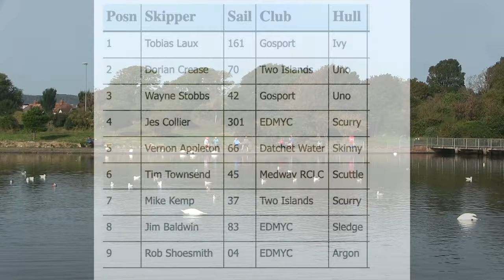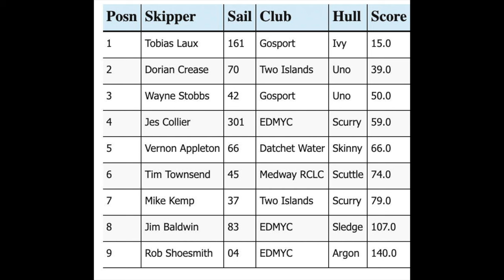2023 Oct 8 RG65 TT Eastbourne Short V2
A video about sailing radio controlled model yachts of the RG65 class during a National event, a TT, on the pond at Princes Park, Eastbourne UK. October 8th. 2023.